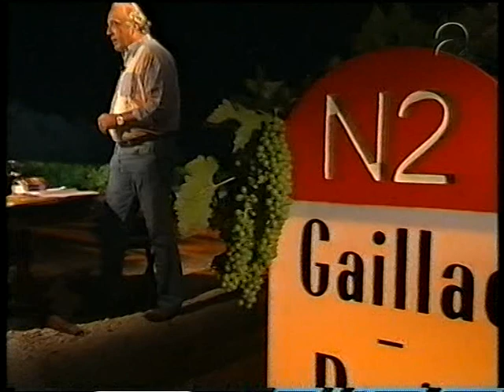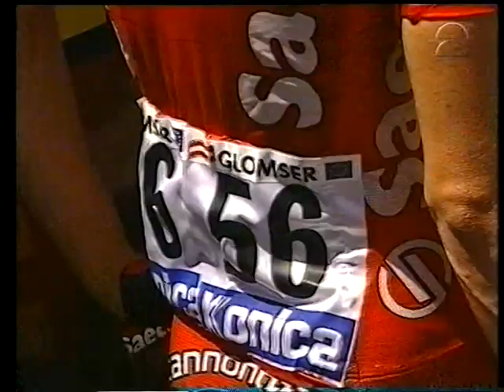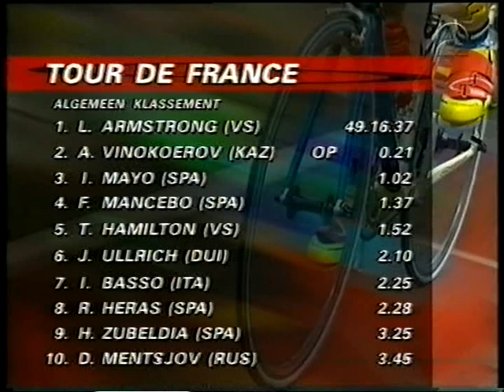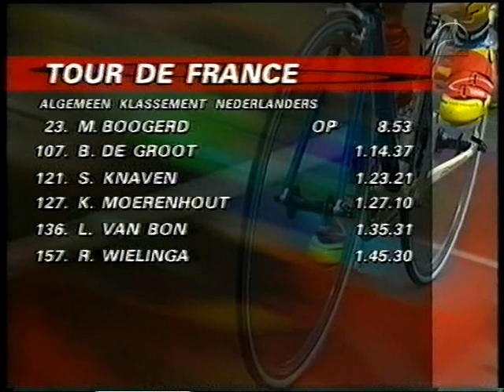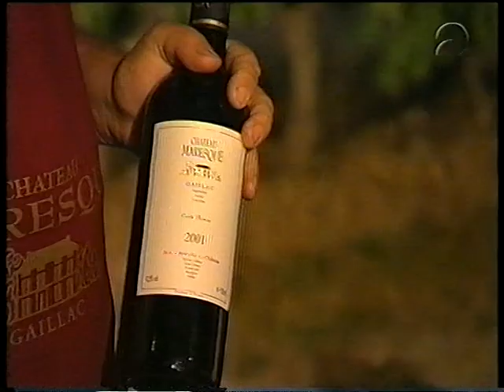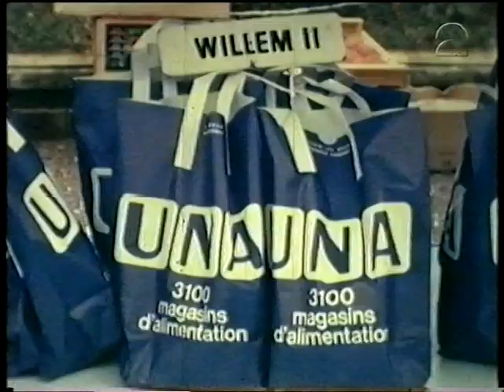Tour de France 2003 Etappe 11 Narbonne - Toulouse in de Avondetappe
Met Eddy Pieters Graafland